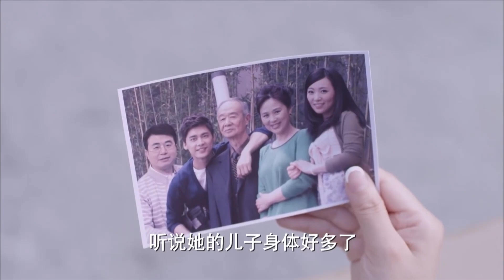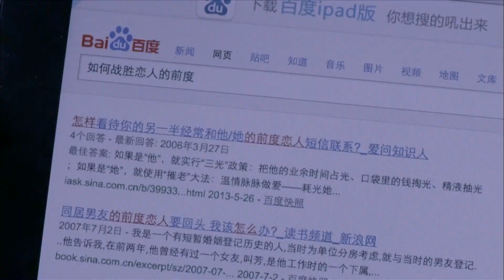大小姐与帅气前任因爱放手意难平，腹黑男神却变成幼稚鬼不离不弃耐心守候！| 李沁 李易峰 李威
►剧集信息：
导演: 罗灿然
编剧: 宋玲
主演: 李沁/ 李易峰 / 李威 / 赵文瑄 / 郑佩佩
类型: 剧情，商战，家庭，情感
制片国家/地区: 中国大陆
语言: 汉语普通话
首播: 2013(中国大陆)
集数: 50

►剧情简介：
   改編自作者十三春（shisanchun）的小說《重生豪門千金》，由李沁、李易峰、趙文瑄、申珉熙、李威等主演。該劇圍繞著女主角沈長清（李沁飾）的坎坷經歷，講述了富家千金從自卑、拼搏、蛻變成商業女強人的故事。沈長清是沈氏企業的繼承人，年幼喪母的她由一心要將沈氏企業占為己有的養父潘偉森與表面溫柔實則暗藏陰謀的繼母丁雅琴撫養，並處處受到繼母的女兒丁佳慧的刁難。沈長清不忍看到祖父的家業及立志慈善的心願旁落，在生父歐海洋、癡心守護自己的林皓、陽光正直的金睿的幫助下，不斷武裝自己，成為足以與養父和繼母抗衡的商界精英，在一次次的較量後最終守住家業，實現祖父的心願。